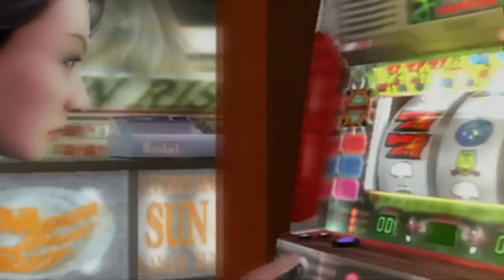[龍が如く2] part18 桐生の口説き文句 本物の龍になるのは俺や!!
PS3 　龍が如く1＆2EDITIONの1をプレイ!!
ビックタイトルである龍が如くの最初の作品、龍が如く2をプレイしていこうと思います!
前作の1に引き続き龍が如く2を実況プレイしていこうと思います。1よりも内容が濃く楽しめる作品となっているので楽しんでください!!